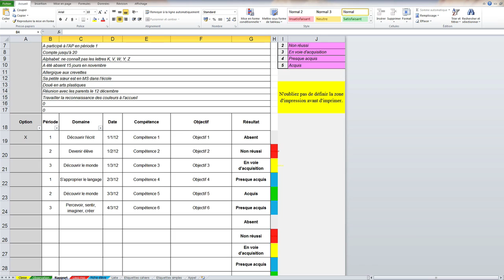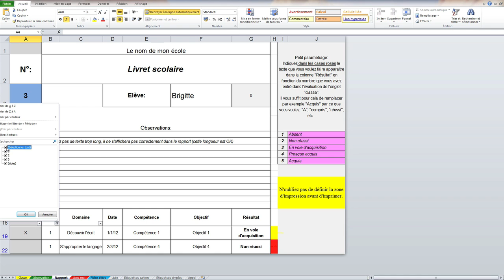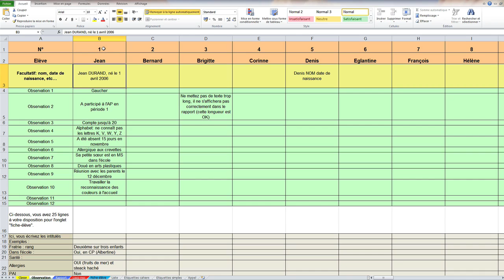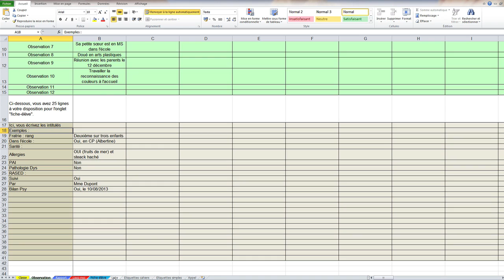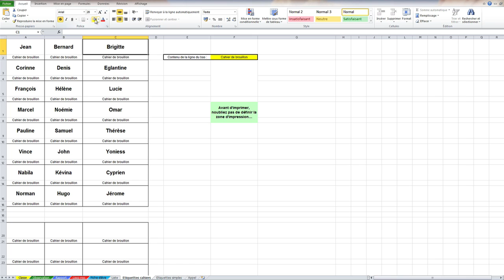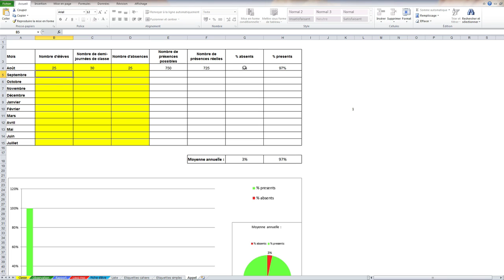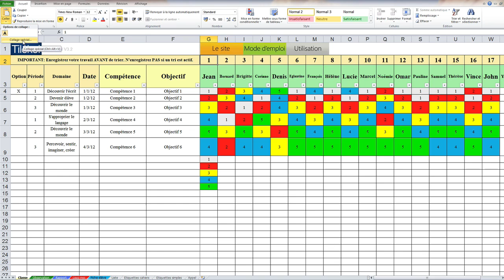Présentation de la version 3 du logiciel Tilekol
- Présentation de Tilékol V3, l'outil informatique simple pour enseignants de maternelle et d'élémentaire. gestion des résultats des élèves, édition de livrets, générateur de listes d'élèves, d'étiquettes, assistant pour cahier d'appel...
Créé par un enseignant pour les enseignants, Tilékol est gratuit.